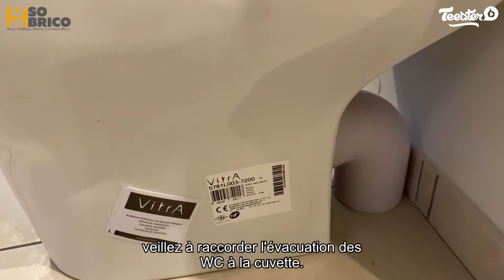Zoom sur l'installation du Pack WC ZENTRUM - VITRA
🔶 Quelle installation pour un pack WC caréné ZENTRUM - VITRA ?

Benjamin Ambassadeur Sobrico et Pack WC complet au design épuré pour se fondre dans votre intérieur.

Comprenant :
- Un réservoir équipé d'un mécanisme NF
- Une cuvette à fixer au sol,
- Un abattant standard,
- Un jeu de fixations.

➽ Qui sommes-nous ?